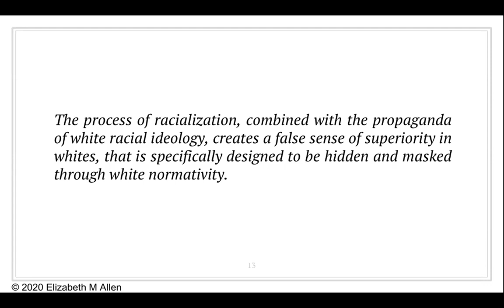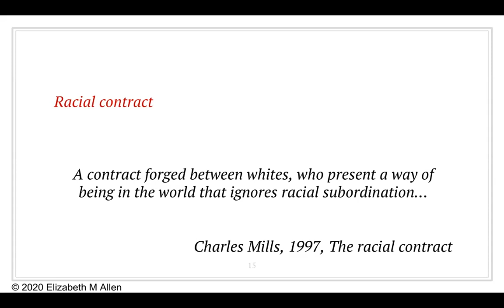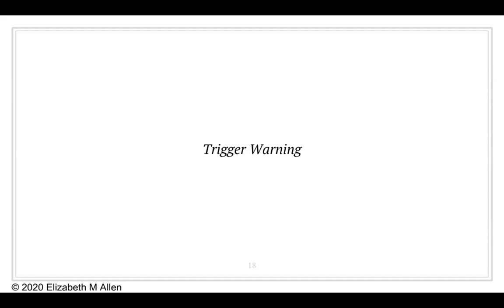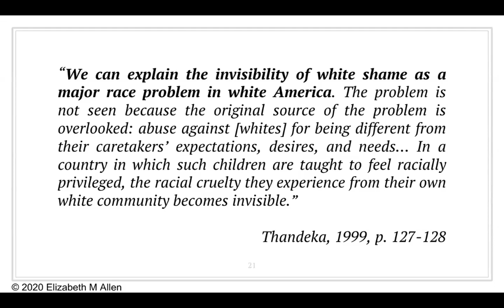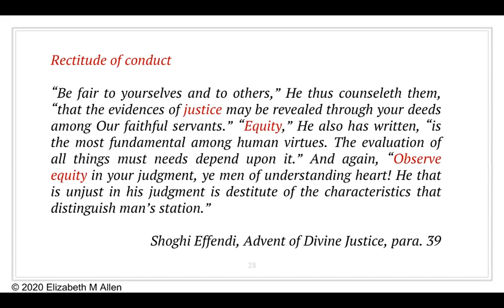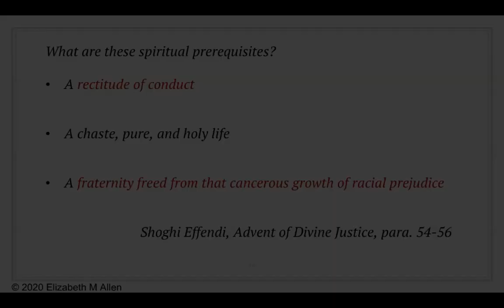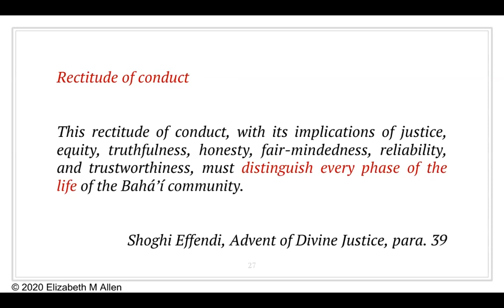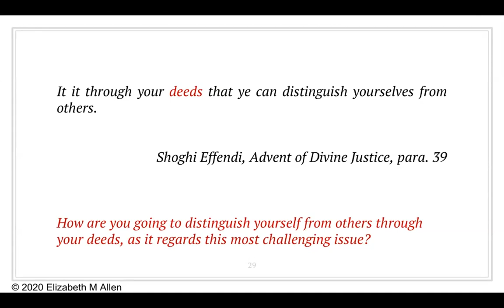White Emotions Presentation Part 2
In this monthly devotional series Uprooting Racism through Discourse and Spiritual Healing, I explore "white emotions" and the various ways they are employed to sustain whiteness and white supremacy. For example, we will explore how white emotions are used in policing Black and Brown people.

A bit about this devotional series…
In order to better understand the violent historical legacy of white supremacy and white racial ideology and its devastating effects manifested through racism and racial discrimination, in this devotional series, we explore different concepts related to white supremacy. We come together with the understanding that white supremacy is a spiritual and psychological disease and racism its symptom.

The focus of this series is to focus for racial healing situated within a historical context. It is also a space dedicated to racial discourse relevant to the theme of the day. This space will not focus on debate or personal side stories.